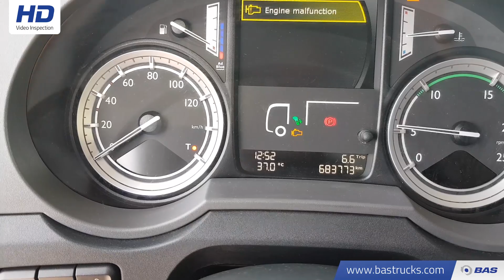70110718 DAF XF 460 SCC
DAF XF 460 SCC